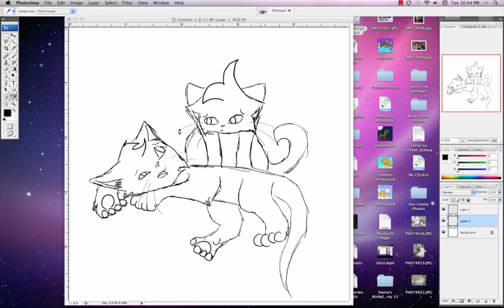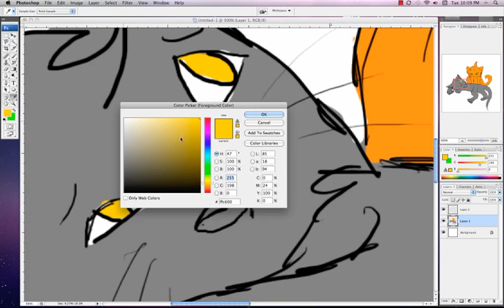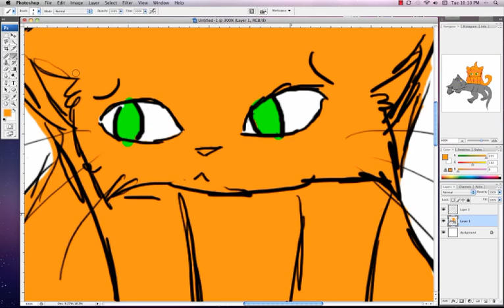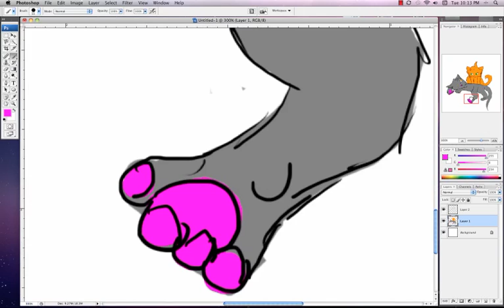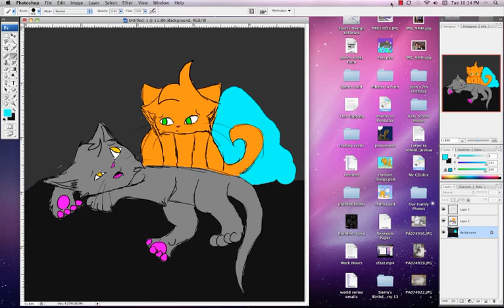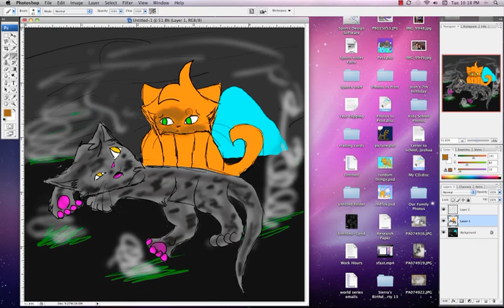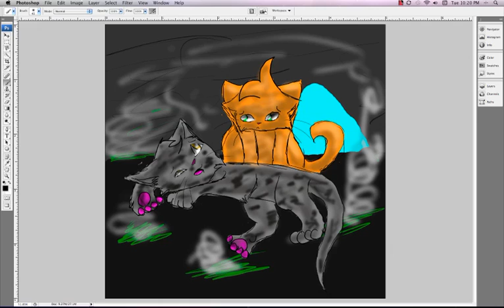Yellowfang's Death Speedpaint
Just another speedpaint! The Songs are:
My Last Breath
Tourniquet
Spirit Thing